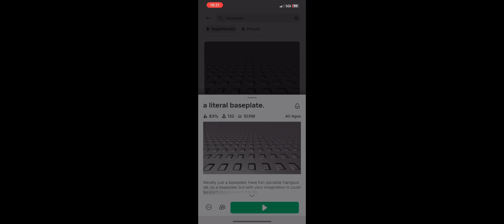Ban speedrun 4!